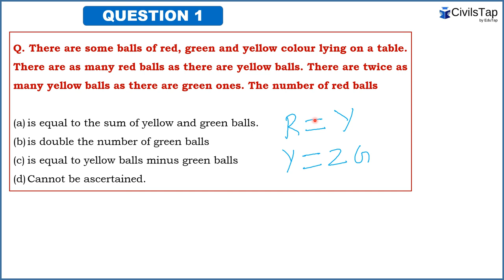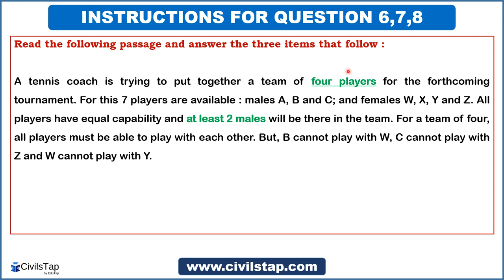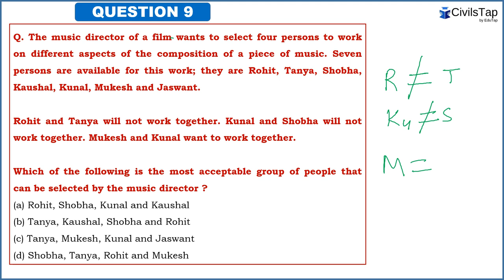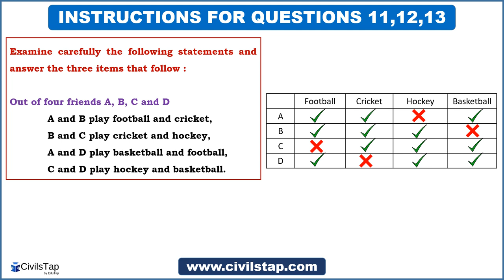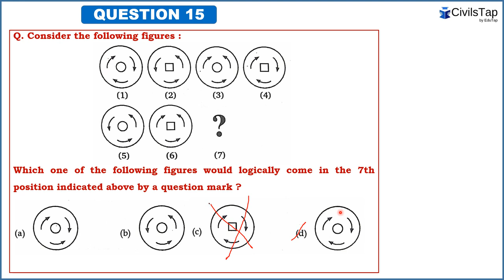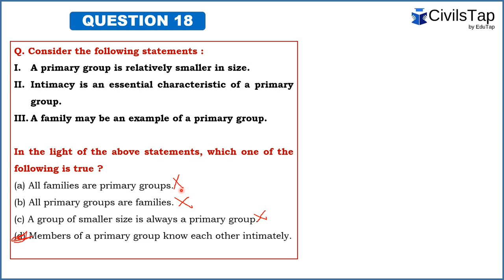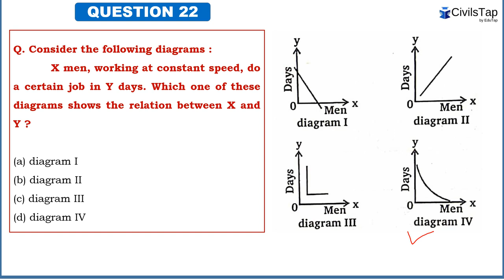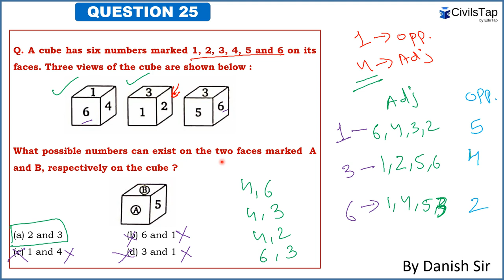UPSC CSAT Previous Year Questions | Reasoning (2013) | Lecture 3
ABHYAAS - Current Affairs Test Series - Prelims 2019

This video seeks help the UPSC aspirants to understand as well as revise the most important fundas and tricks to solve CSAT Questions associated with the topic Reasoning.

For this we will be analyzing the Previous_Year_UPSC_CSAT_Questions from the year 2013 and also solving them.
Time plays an important role in the Exam especially in GS Paper 2. Therefore, in these lecture series our esteemed faculty members shall be demonstrating the techniques that will help you solve a CSAT Question quickly and save time.

Why should you watch this video lecture?
This lecture will play an important role in helping you know about the type of questions that can be asked in UPSC CSAT. The tricks discussed and the practice of at least previous year CSAT Questions will help you qualify this exam with ease.